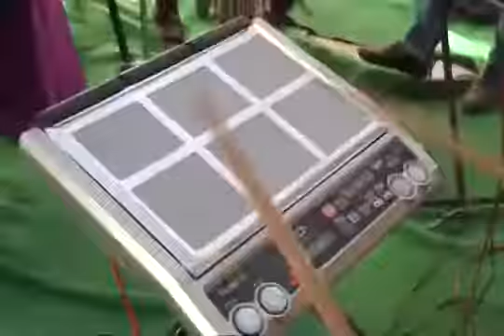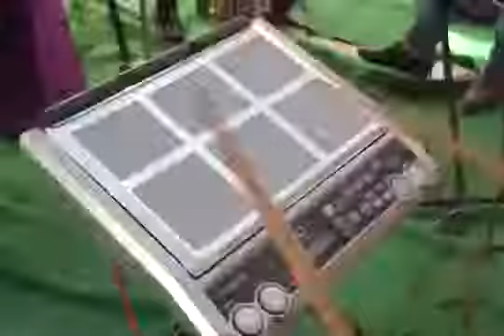Na Oh Wela ||(Full Video Song)|| Sewak Cheema Ft Kamalpreet Mattu || Latest 2018 || Jawanda Records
Jawanda Records Presents ( Na Oh wela ) in the voice of ( Sewak Cheema, Kamalpreet Mattu ) on our Records Label Company (Jawanda Records) with the Blessings of waheguru

Song || Na Oh Wela ( Full Video Song )

Artist || Sewak Cheema, Kamalpreet Mattu

Music || Ladi Tina

Lyrics || Preet Landeana

Presents || Darshi Bhattiwal

Label || Jawanda Records

Enjoy Stey Connected with us!